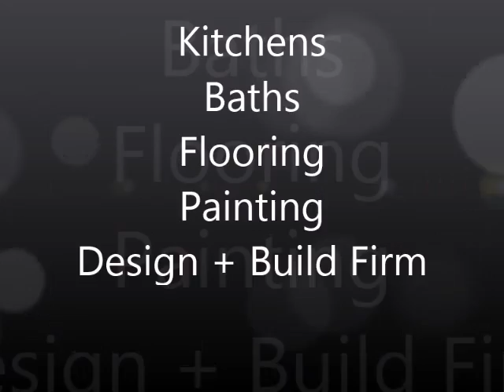FT Lauderdale ocean condo KITCHEN BATH remodel berkley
Ft. Lauderdale Beach Condo Remodel Project
Don't settle for an outdated look in your home.  Give your home a fresh update with A Kitchen Remodel, Bathroom Remodel, Flooring or Painting Remodel project. Enjoy this before and after video.